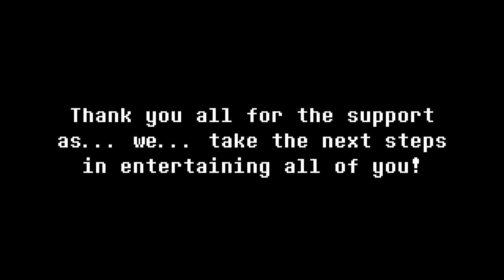Meet Shade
Welp! Time to meet the co-worker! As well as go over a few things with him...  Be sure to support Shade when he shows up!